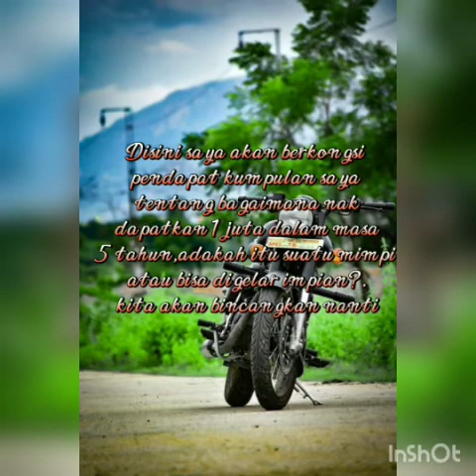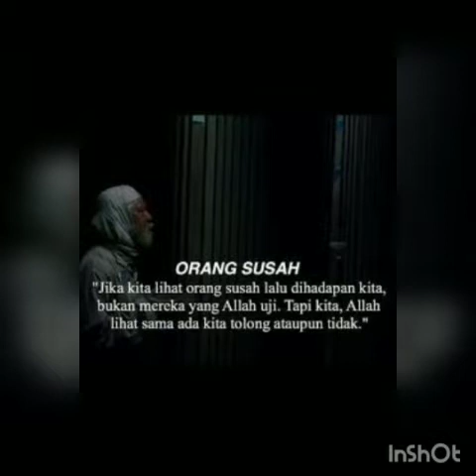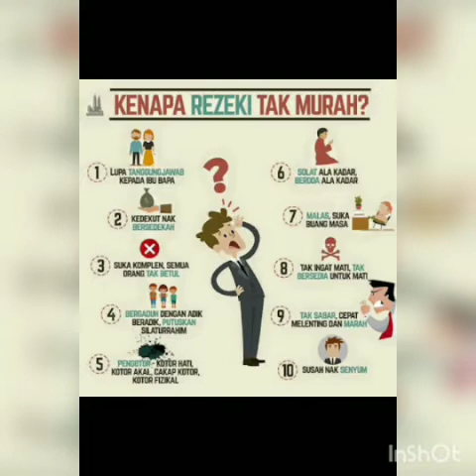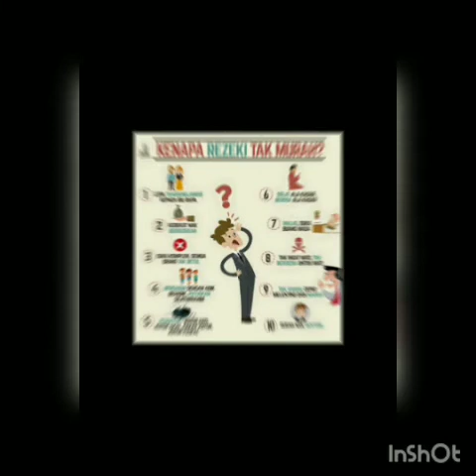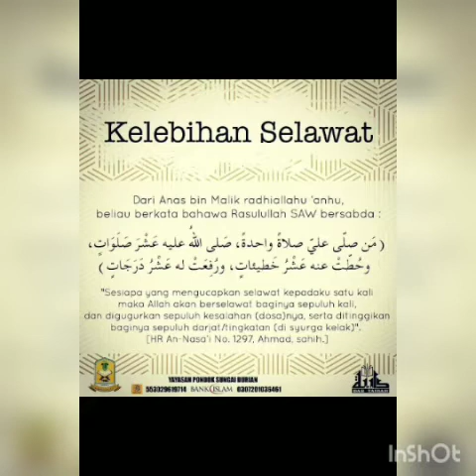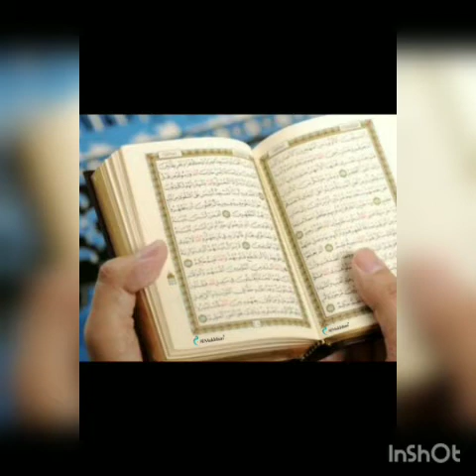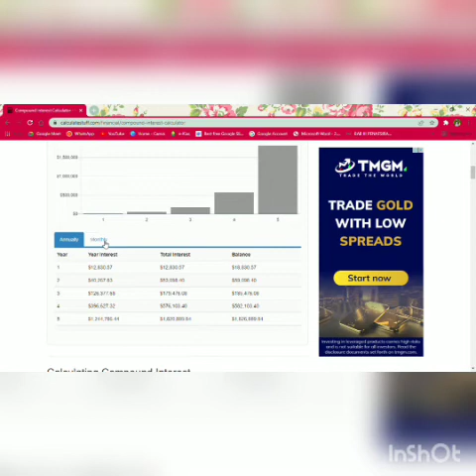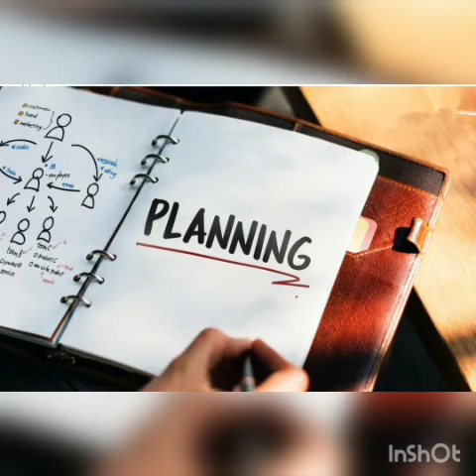KERJA KUMPULAN MPU3321 PERANCANGAN KEWANGAN KUMPULAN 2